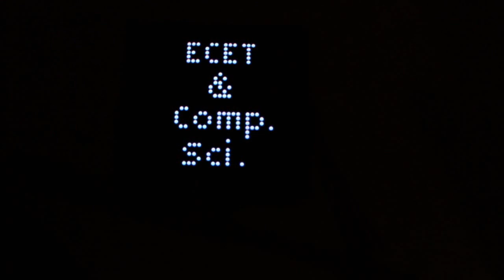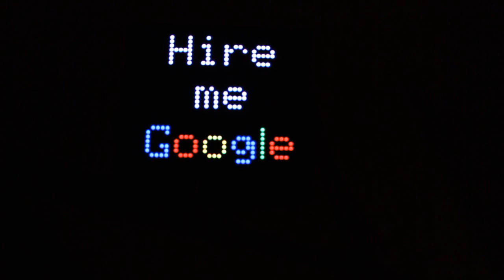WCU 32x32 LED Grid Graduation Cap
My college graduation cap featuring a 32x32 LED array, an Arduino Mega, three SPDT switches, 2000 mAh Li-Ion battery, lots of wire, and lots of code.